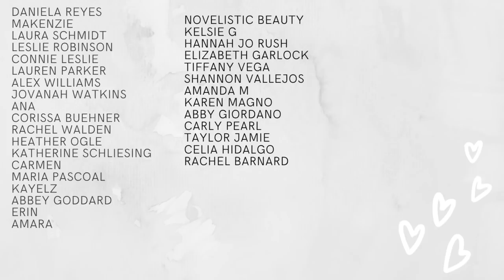THE MARIONETTES COVER REVEAL (and important info to know about the book!)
✨ Preorder signed copies✨

✨Socials✨
↝ Vlog Channel: @KatieWismer